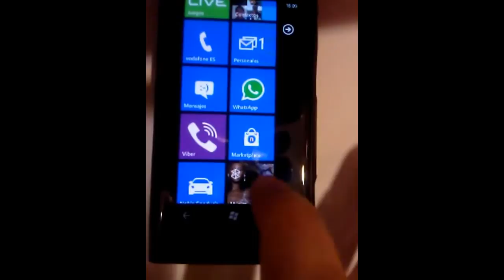WhatsApp para Windows Phone, icono en control de volumen